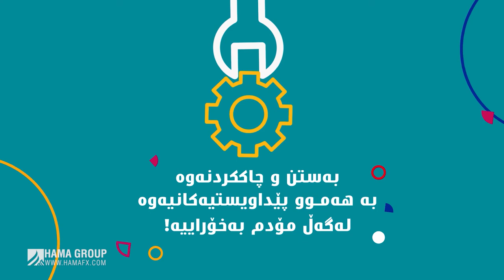HAMA Advertising - FTTH